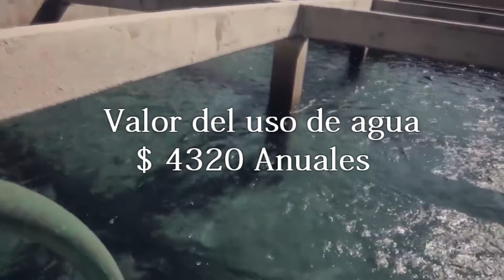ASAMBLEÍSTA FERNANDO CALLEJAS DEFIENDE POSICIÓN DE LAS JUNTAS DE RIEGO DEL ECUADOR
Ante el inconsulto Acuerdo Ministerial N°1522 del 23 de mayo del 2017 expedido por la Secretaría Nacional del Agua (SENAGUA), la Comisión de Biodiversidad y Recursos Naturales de la Asamblea Nacional recibió en Comisión General a los dirigentes de la Asociación Nacional de las Juntas de Riego